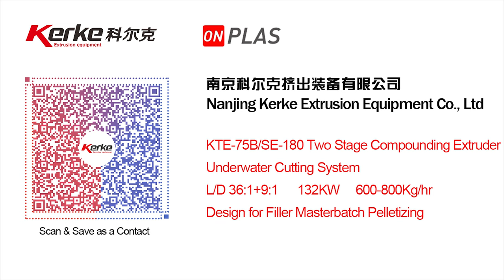Underwater Pelletizing Extruder - Kerke Twin Screw Extruder